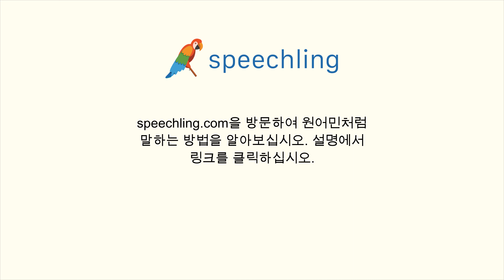포르투갈어로 "경제" 말하는 법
남자 목소리 :
Economia

여성 목소리 :
Economia

남성 음성 번역 :
경제

여성 음성 번역 :
경제